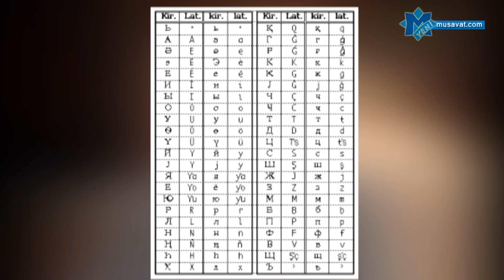Azərbaycanda kiril əlifbasına keçilsinmi? Paytaxt sakinləri arasında VİDEOSORĞU